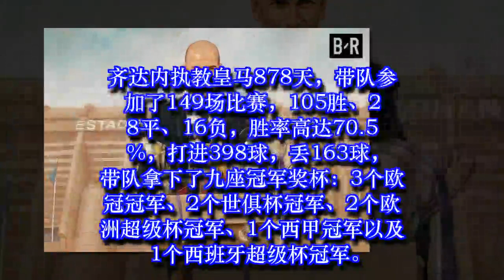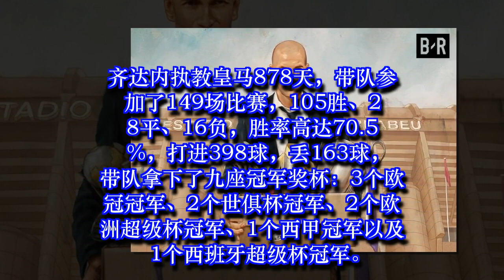齐祖执教皇马成绩：欧冠三连冠、胜率高达70.5%